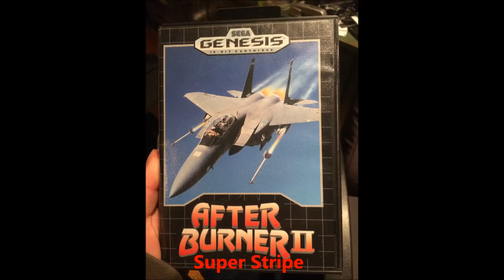Sega Genesis: After Burner II - Super Stripe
recorded from a genuine model 1 VA6 revision Sega Genesis